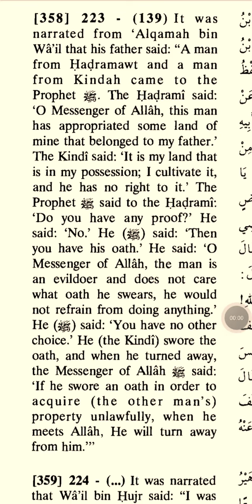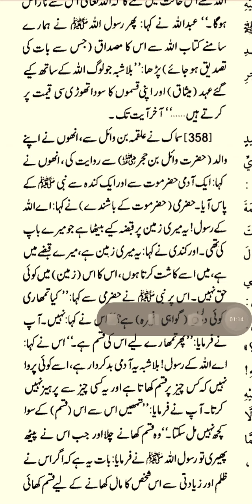sahih muslim hadees no 358 in urdu Arabic English hadees nabvi in urdu Arabic English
Sahih muslim hadees no 358 in urdu Arabic English hadees nabvi